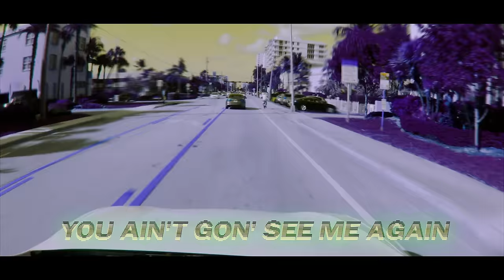Rarin - Had Enough (Official Lyric Video)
[Chorus]
How can I love? Fed up from all of these chains, I’ve had enough
You keep on saying the same but I don’t trust
You wanna chill with a lame so go have fun
Yeah 1, 2, 3, go!

[Verse]
Wants me bad but she only a fan
Tool is hot go watch your man
Check my back, I check my fam
This kickback hard don’t get knocked down
Whip don’t crash I drift that road
Working fast it's in my soul
With no bags I’m still the goat
Check the dash it’s got 2 O's
In my name, I’m going in
Blue check, I got a Benz
I’m sick of talking baby you don’t wanna see me win
I’ll stick to making Ms, you stick to making friends
I’ll hop up in a rocket, you ain’t gon' see me again